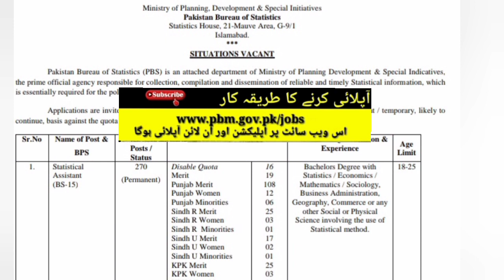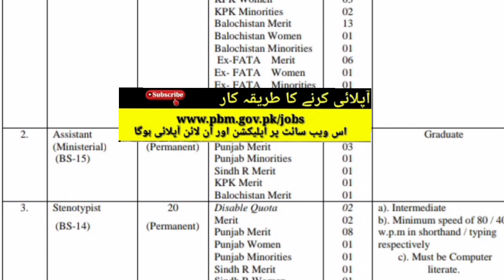#338..Jobs in Ministry of Planning development and special initivities Total vacancies 553 Jobs2022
Jobs in Ministry of Planning development and special initivites#

Ministry of planning development and special initivites  jobs in 2022 as described in the advertisement.
So, the Ministry of Planning development and special initivites has announced 553 vacancies in different categories.
In other words, Ministry of planning development and special initivities career is only suitable for people that meats the criteria of these jobs. However, male/female candidates across the whole country are eligible to apply for the latest Ministry of planning development and special initivities career. Above all, the procedure is simple and you can read it in a jobs advertisement by the organization.
Ministry of Planning development jobs latest advertisment Link Pdf:-